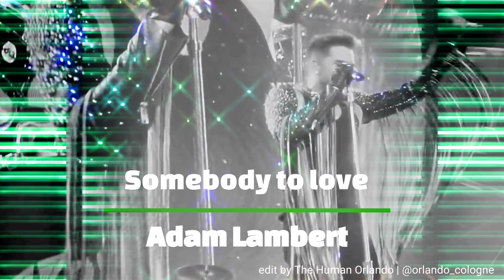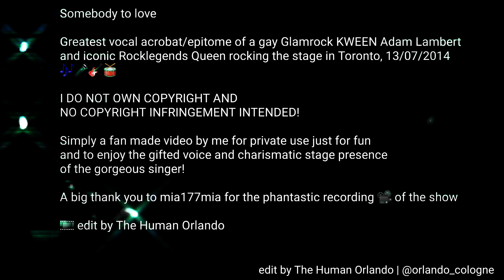Adam Lambert + Queen - Somebody To Love ( fan made)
Greatest vocal acrobat/epitome of a gay Glamrock KWEEN Adam Lambert
and iconic Rocklegends Queen rocking the stage in Toronto, 13/07/2014

Simply a fan made video by me for private use just for fun
and to enjoy the gifted voice and charismatic stage presence
of the gorgeous singer!

A big thank you to mia177mia for the phantastic recording 📽 of the show

🎞 edit by  The Human Orlando

📽 credit to owners of the original footage, I've used.